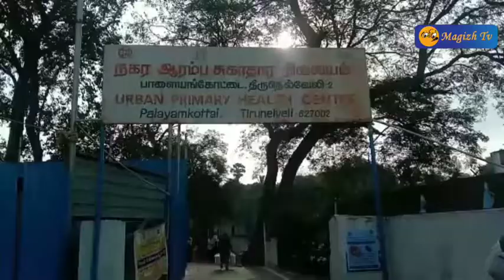போலியோ சொட்டு மருந்து வழங்கும் முகாமை நேற்று பாளையில் துவக்கி வைத்தார் MLA அப்துல்வஹாப்